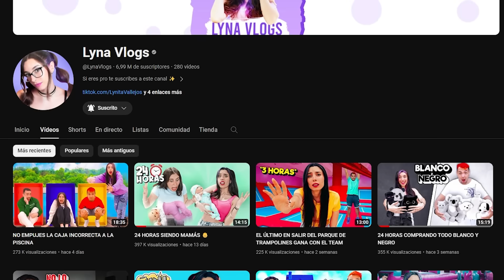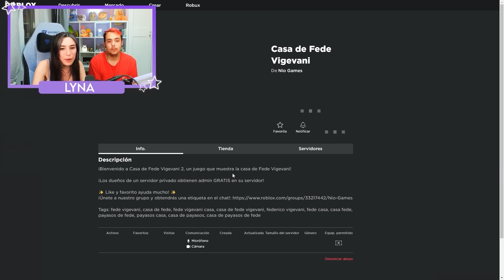ENCONTRAMOS EL SECRETO DE LA CASA DE FEDE VIGEVANI EN ROBLOX